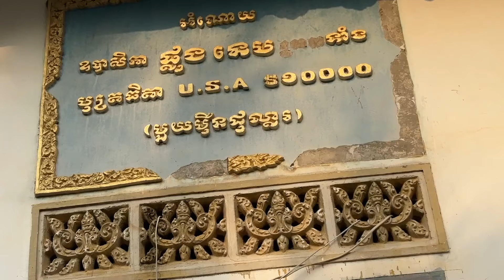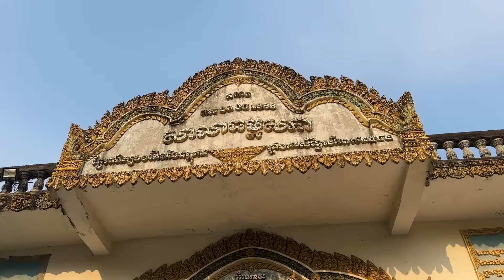Khmer curry chicken nom banh chok